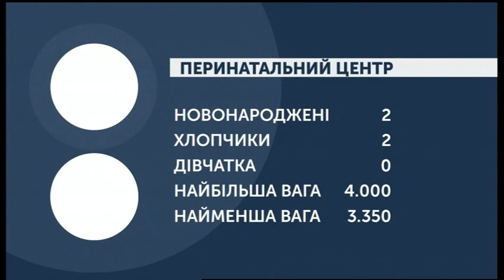14.02.2020. Новини. 08:00